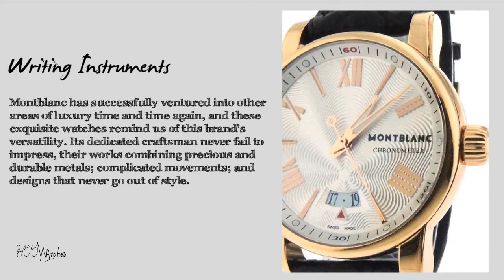Look at this pre owned Montblanc 4810 Star 18k Rose Gold Automatic Power Reserve Watch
The 18k-rose-gold case contains a silver-tone, guilloche dial, and an automatic movement powers the luminescent, gold-tone hour, minute, and second hands, and the date window at 6 o' clock. Minute & second markers surround the dial.

The black, leather strap will fit a wrist up to 9 inches, and uses a tang clasp. The case measures 42mm wide without the crown, and 50mm long with the lugs. This watch is also water resistant up to 30m. The total weight of the watch is 4.2 oz.